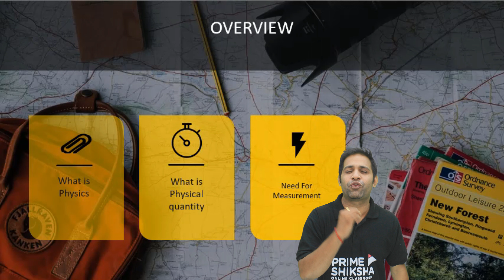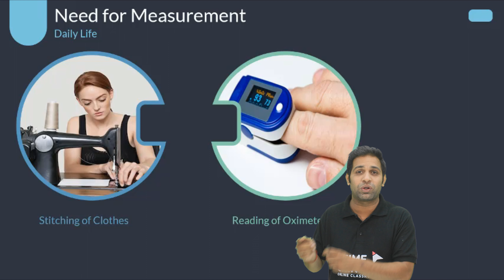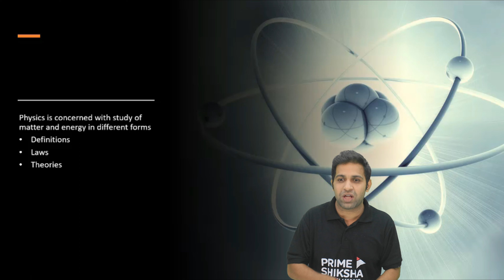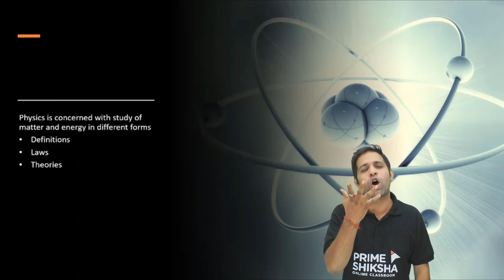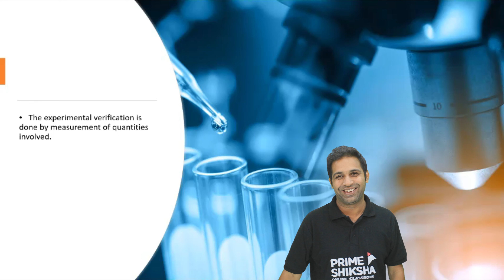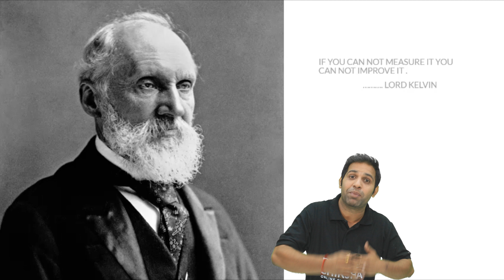3 Need for measurement| Units and Measurement| Preetam Sir| Class 11 | CBSE| ISC| HSC| NEET | JEE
what is the need of measurement .
In this video you will know about, Measurement and need for measurement
LECTURE 3 : NEED OF MEASUREMENT

"The most important thing for a young man to aquire from his first course in physics is an appreciation for precise details"
~ Prof. William S Franklin